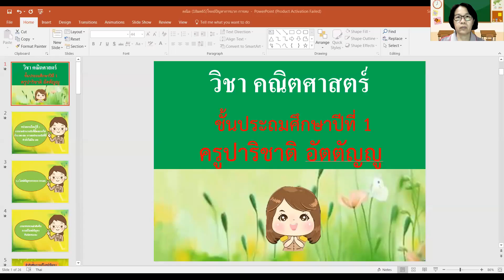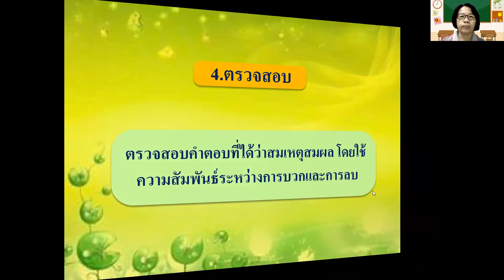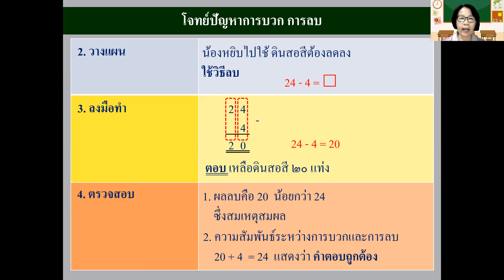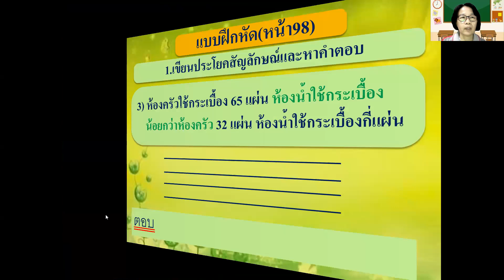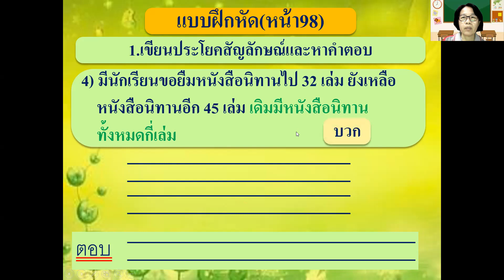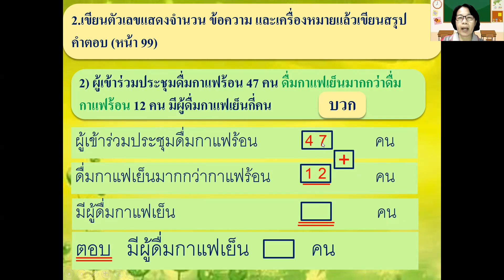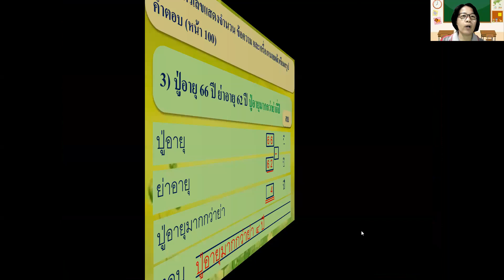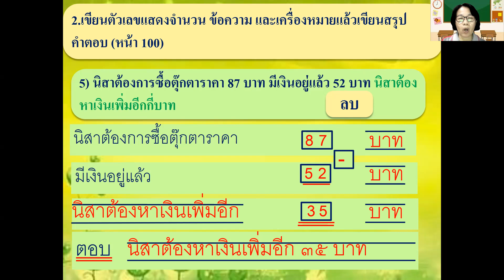คณิตศาสตร์ป.1 เรื่อง โจทย์ปัญหาการบวก การลบ